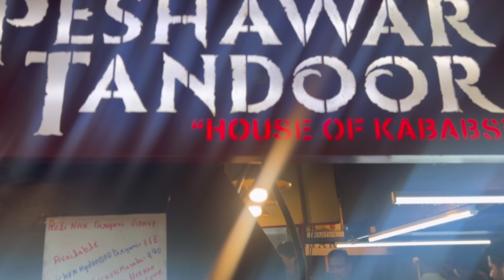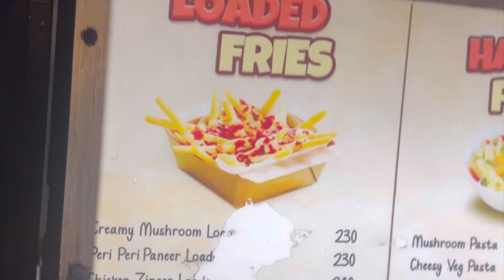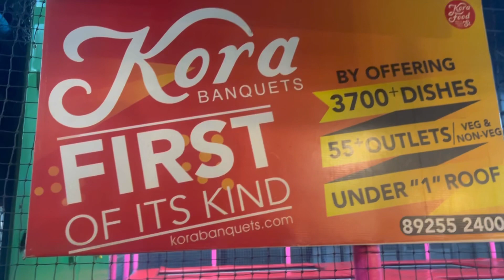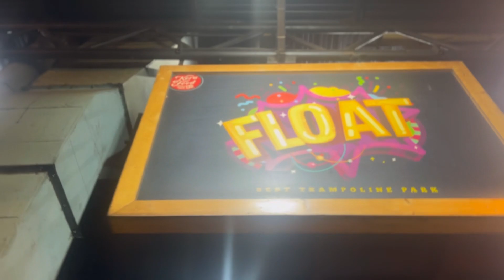Kora food street | Hunt for food | Anna Nagar